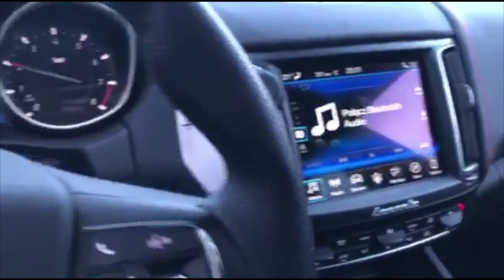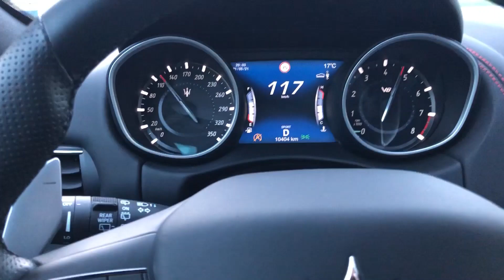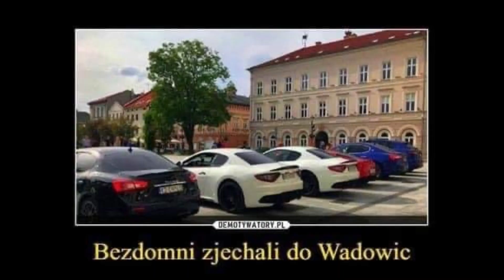I Zlot Maserati Polska Południe !!! Meeting Spot Wadowice - Maserati Owners Club Poland*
Pierwszy Zlot Maserati na Południu Polski